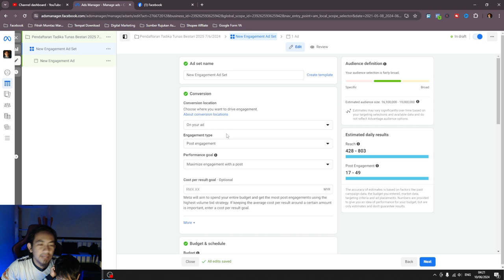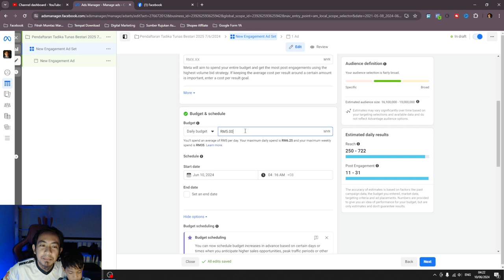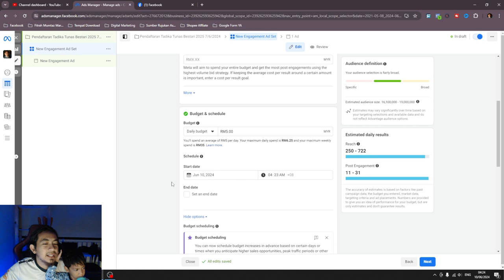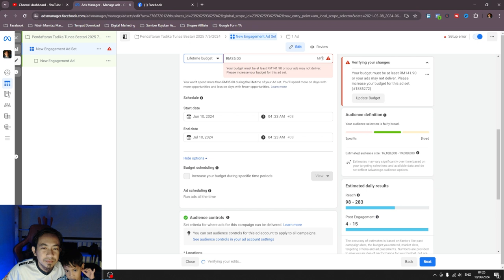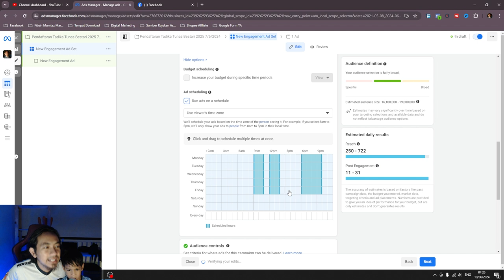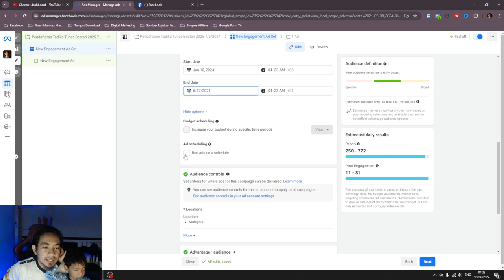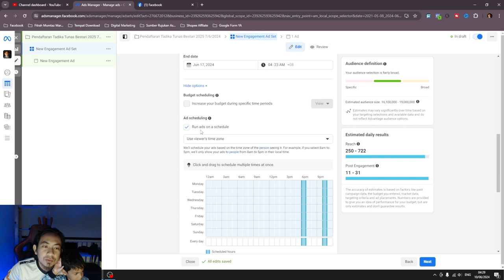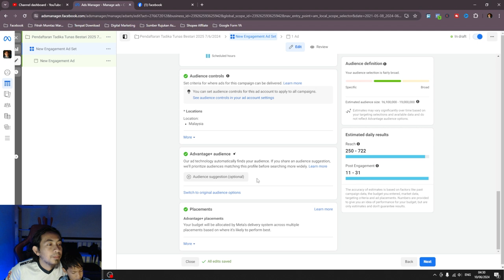Facebook Ads Mudah 2024 Part 7/8 - Budjet and Scheduling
Facebook Ads Mudah 2024 Part 7 - Yasin cerita pasai Budjet and Scheduling

Boleh layari untuk lebih info tentang yasin.